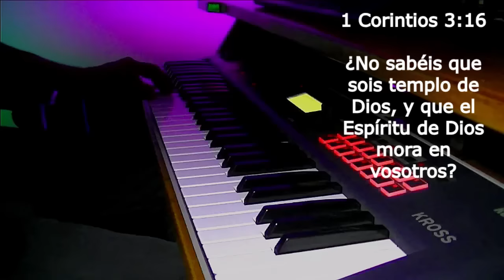Piano para Orar // Sin anuncios Intermedios - Musica de Oración (INSTRUMENTAL)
Disfruta de una recopilación especial de las mejores alabanzas en versión instrumental, perfectas para tus momentos de oración y adoración. Este mix ha sido cuidadosamente seleccionado para crear un ambiente de paz y conexión espiritual, ideal para profundizar en la presencia de Dios mientras oras o meditas. Déjate envolver por estas melodías inspiradoras que te ayudarán a encontrar serenidad y renovación espiritual.

🌟 Qué encontrarás en este video:

Las mejores alabanzas en versión instrumental.
Música cristiana ideal para orar, meditar o reflexionar.
Un mix diseñado para acompañarte en tus momentos de adoración y devoción.

piano para orar, musica para orar, instrumental para orar ,piano cristiano,instrumental piano